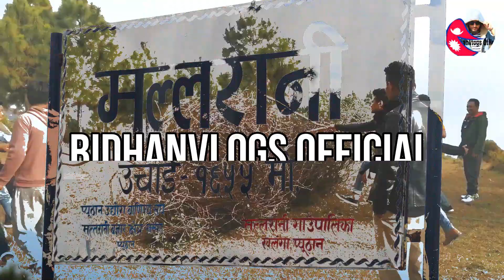मल्लरानी सरसफाइ/वनभोज कार्यक्रम "Visit Mallarani" Its clean & Beautiful || BidhanVlogs Official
Pyuthan Mallarani Its about promoting Mallarani as a toursim area.

Unauthorized downloading and uploading on YouTube channel or any where is Strictly Prohibited 🚫 and will attract punitive measures from Bidhan Bharati. Embedding to a website is allowed ✅